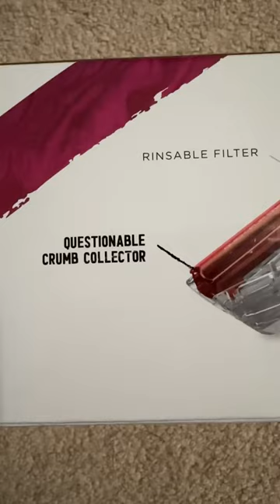Dirt Devil QuickFlip Hand Vacuum Cordless 2022